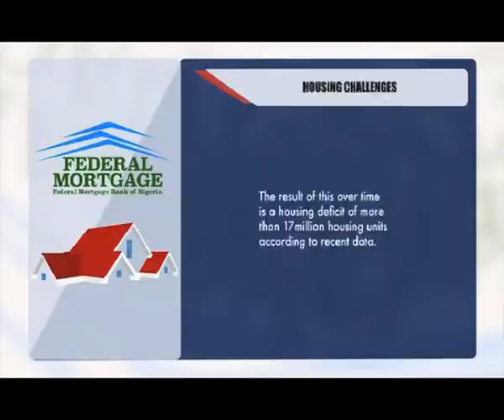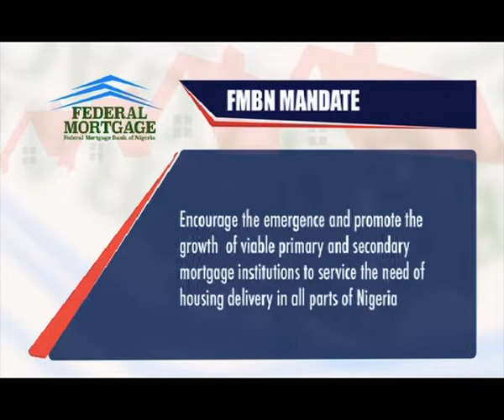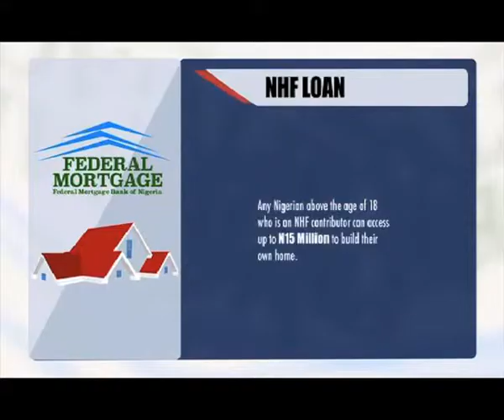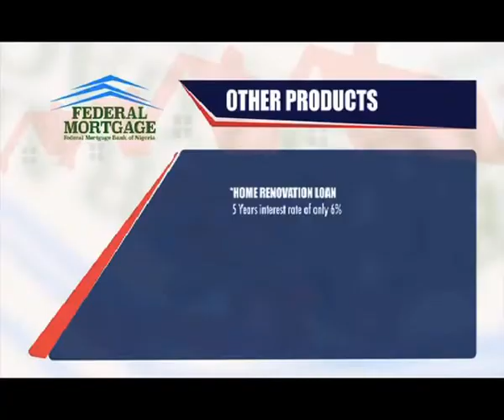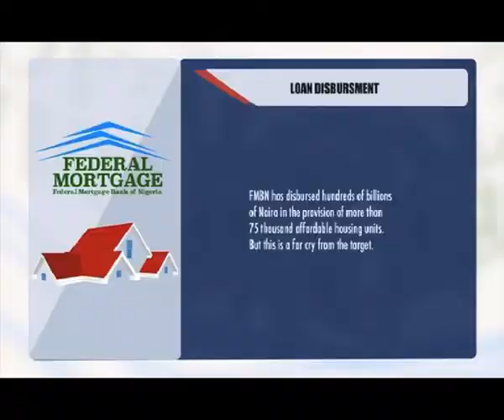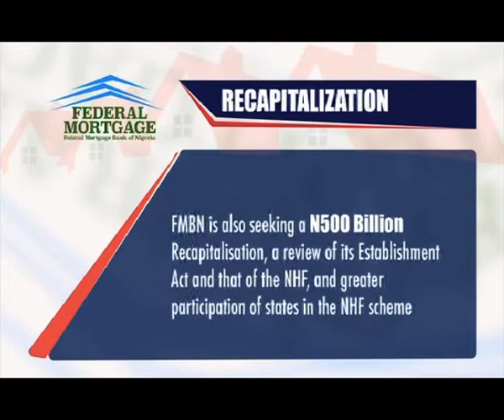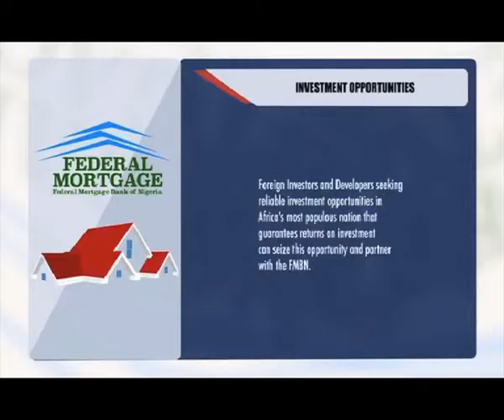FMBN Info Video